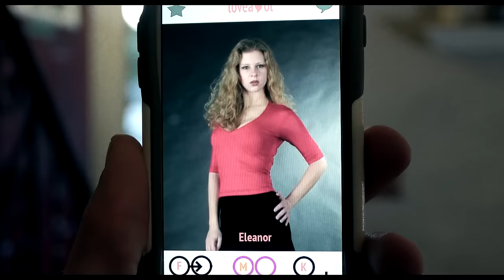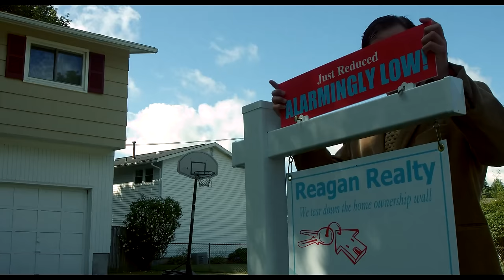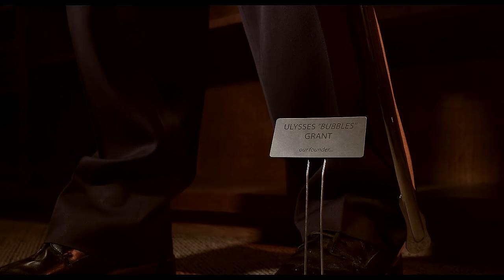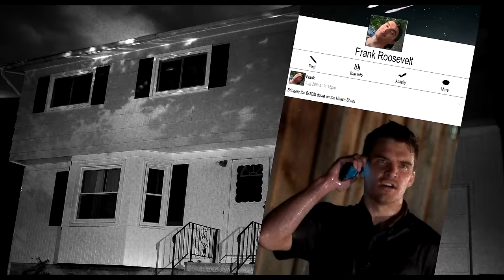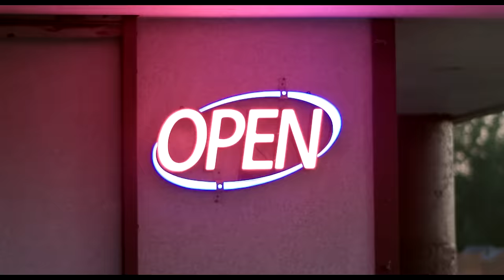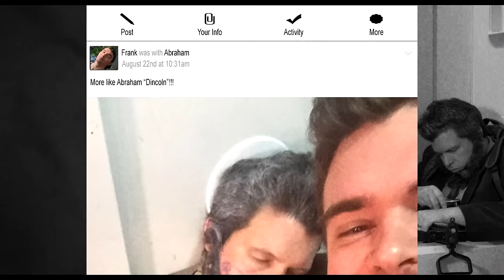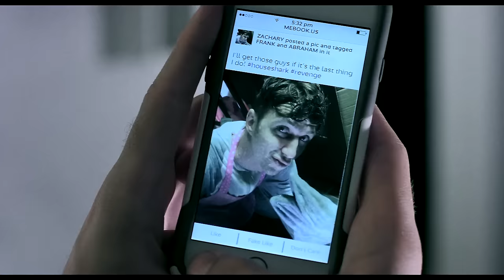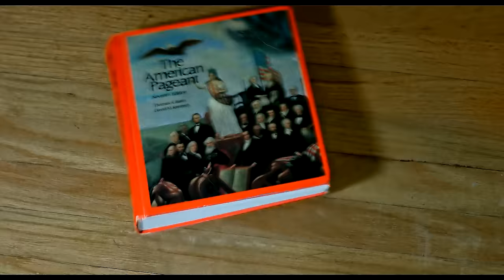HOUSE SHARK 🎬 Exclusive Full Action Sci-Fi Movie 🎬 English HD 2024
🔴 Title: HOUSE SHARK
🔴 Summary: When he finds a shark that can travel on land residing in his home, an ex-cop enlists the help of a grizzled former real estate agent, and an eccentric "house shark" expert to kill the beast. sci-fi

YOP: 2017
Cast: Collin Dean, Aiden Tetro, Nathan Bonk
Director: Ron Bonk
Writer: Ron Bonk

🔴 Certificate: TV-MA